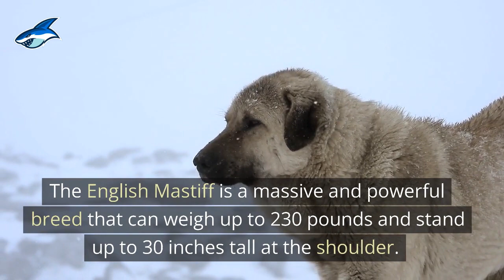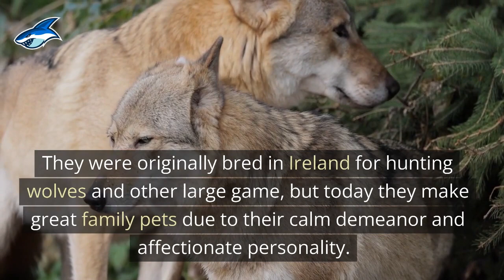Top 5 Biggest Dogs in the World !!!🤯 (Must Watch)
In this video, we're going to explore the top 5 biggest dog breeds in the world. From towering Irish Wolfhounds to massive English Mastiffs, these dogs are some of the largest and most impressive in the world. We'll take a closer look at each breed, including their size, temperament, and history. You'll learn about the gentle and affectionate Great Dane, the loyal and protective Tibetan Mastiff, and the intelligent and trainable Saint Bernard. We'll also discuss the origins of these breeds, and how they were originally bred for tasks such as hunting and search and rescue. Whether you're a dog lover or just fascinated by these impressive animals, you won't want to miss this video. So sit back, relax, and join us as we explore the top 5 Biggest Dog in the World.

00:00 Intro
00:25 Great Dane
01:01 Saint Bernard
01:29 English Mastiff
01:53 Tibetan Mastiff
01:22 Irish Wolfhound
02:52 Bye